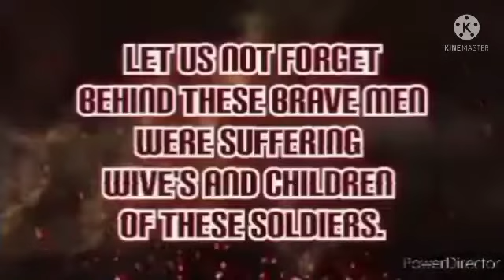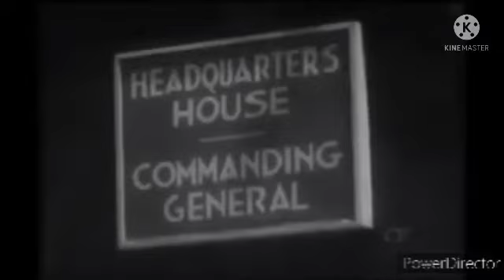Aitape–Wewak campaign Second World War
The Aitape–Wewak campaign was one of the final campaigns of the Pacific Theatre of World War II. Between November 1944 and the end of the war in August 1945, the Australian 6th Division, with air and naval support, fought the Imperial Japanese 18th Army in northern New Guinea. Considered a "mopping up" operation by the Australians, and although ultimately successful for them with the Japanese forces cleared from the coastal areas and driven inland, amidst difficult jungle conditions, casualties from combat and disease were high. With Japan on the verge of defeat, such casualties later led to the strategic necessity of the campaign being called into question.

Background

In 1942, the Japanese occupied the Aitape region in northern New Guinea as part of their general advance south. Throughout 1943 and into 1944, the Allies began a series of offensives in New Guinea and the surrounding area as they sought to reduce the main Japanese base around Rabaul on New Britain, as part of a general advance towards the Philippines that was planned for 1944 and 1945. On 22 April 1944, United States Army forces—primarily the 163rd Regimental Combat Team from the 41st Infantry Division—landed at Aitape and recaptured the area to help secure the flank of US forces fighting around Hollandia.

Following this, Aitape was developed as base from which to support the continuing Allied drive towards the Philippines and the US forces in the area increased to include elements of the 31st and 32nd Infantry Divisions. Largely these forces stayed inside a small defensive area around the airfield, and apart from the Battle of Driniumor River in July, the fighting was limited. As preparations began for this drive, it was decided that defence of the area would be passed to Australian forces to release the American troops for service elsewhere. Consequently, in early October 1944, troops from the Australian 6th Division along with some support personnel from the 3rd Base Sub Area began to arrive at Aitape to relieve the American garrison. The first unit to arrive was the 2/6th Cavalry Commando Regiment and they began patrolling operations almost immediately.

The Japanese troops in Aitape consisted of approximately 30,000 to 35,000 men from the Japanese 18th Army. This force had suffered heavily during the Salamaua–Lae campaign in 1943–1944, as well as its failed attack on the American garrison at Aitape in July 1944. As a result, the Australian planning staff believed they faced three Japanese divisions—the 20th, 41st and 51st Divisions—all of which had been reduced to  brigade-strength. The Japanese lacked air and naval support, and many troops were sick and short of food, with resupply efforts being limited to occasional deliveries by aircraft or submarines.

In contrast, the Australians were better equipped and better fed, and their medical and other support services were superior. They also had a moderate amount of air support, which was provided by No. 71 Wing RAAF, which included Nos. 7, 8 and 100 Squadrons, equipped with Beaufort light bombers, while aerial reconnaissance was provided by Boomerang and Wirraway aircraft of No. 4 Squadron. A naval force, known as Wewak Force, supported the landing at Dove Bay, and included HMA Ships Swan, Colac, Dubbo and Deloraine as well as ships from the 1st New Guinea M.L. Flotilla, under the command of Bill Dovers, captain of Swan.

Following their defeat on the Driniumor River in July, the Japanese commander, General Hatazo Adachi, withdrew his forces from their forward positions and in the lull that followed, Adachi's forces focused upon foraging operations into the Torricelli Mountains and Wewak as hunger and disease began to take its toll on the Japanese force. During this period there had been very little contact between the Japanese and US forces in the area, and US forces had remained on a primarily defensive footing, restricting their operations to limited patrols around their position on the Driniumor. The Japanese for their part, lacking significant air and naval assets, and low on ammunition and other supplies, had also sought to avoid engagement. Upon the arrival of the Australians, however, the 6th Division's commander, Major General Jack Stevens, decided to begin offensive operations, albeit on a limited scale, to clear the Japanese forces from the coastal area.